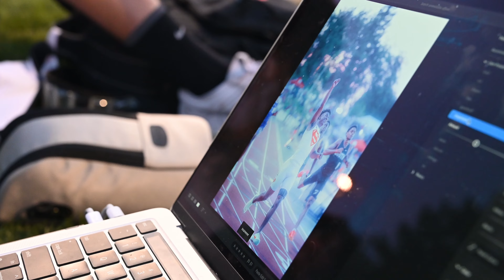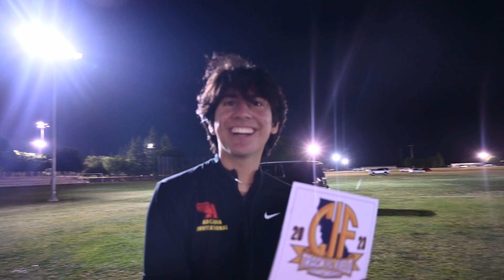CIF State Championship Vlog 2023 | Project Celio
had tons of fun at the cif state meet last weekend, sorry for the crying at the end :(